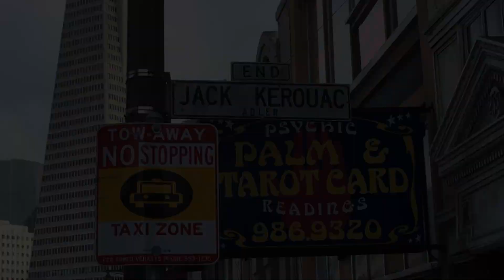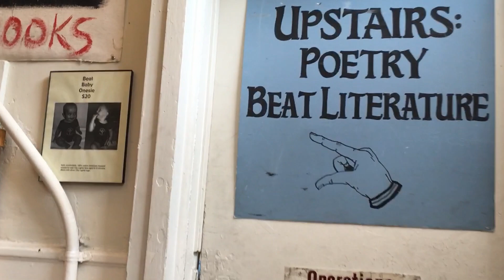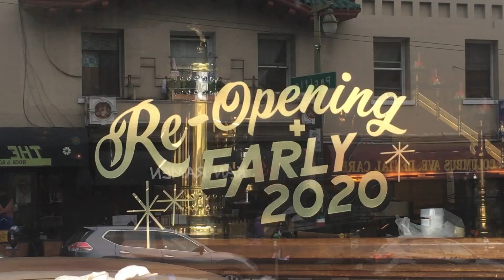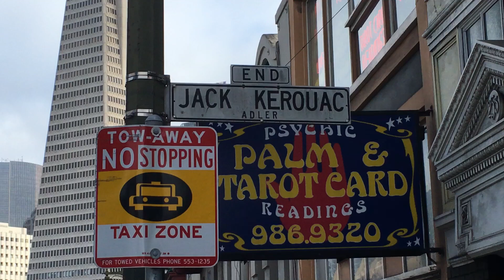Jack Kerouac Alley, 5 Bars & A Book Store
We're going to City Lights, one of the best independent book stores in the country and then hit up 5 bars that are a stone's throw away!

If your looking for a few San Francisco gifts here are a couple links to our favorites: